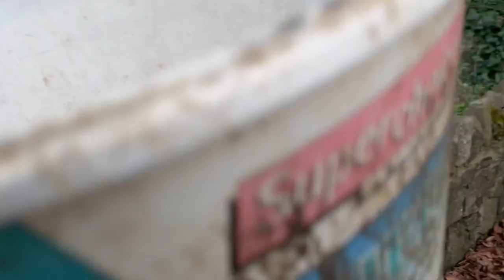The inlamb flock anticipate their evening trek back to the shed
The alpaca really want to come in for food. They’re not interested in shelter right now.